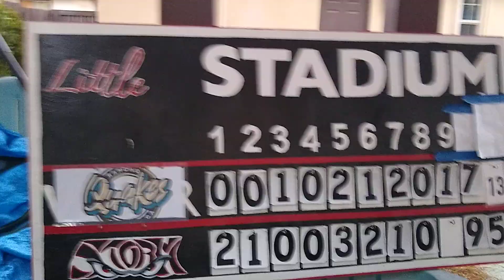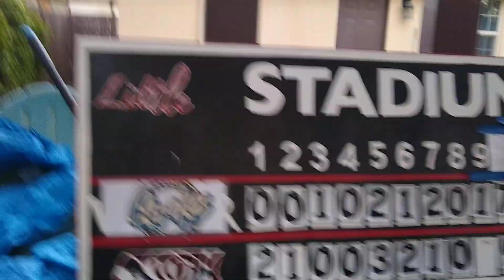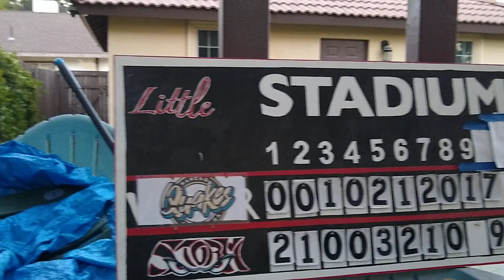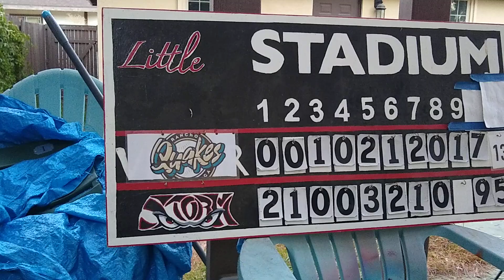give it up for your Lake Elsinore Storm let's go storm today